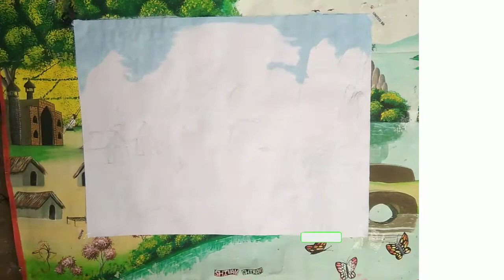😍beautiful river painting . easy river painting . river painting with water colours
please full watch

music

please support